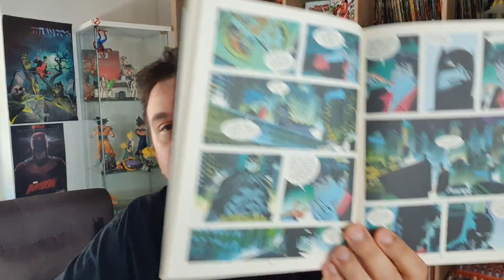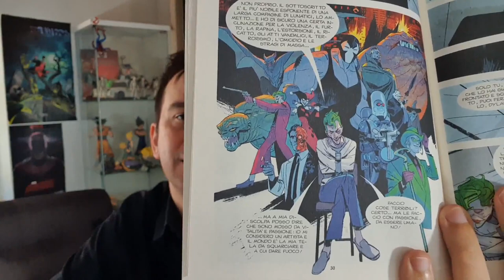DYLAN DOG BATMAN 3 L'incubo di Gotham - una conclusione che non rende giustizia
!!!APRI TUTTO!!!

DYLAN DOG BATMAN 1 L'ombra del pipistrello - Recensione e Analisi [Spoiler]DYLAN DOG BATMAN 3 L'incubo di Gotham - una conclusione che non rende giustizia

ACQUISTA DAI MIEI LINK:

Batman Funko Pops
Selyna Funko
Batman con Batmobile
Batman Action fig
The Batman set